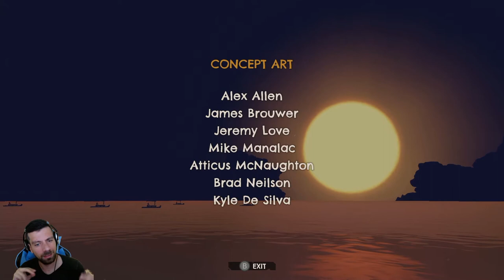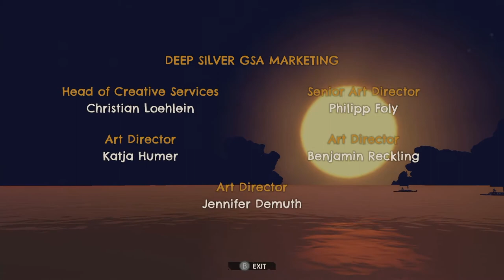Let's Play: Windbound - Part 5 - Finale, Ending and Lack of Final Boss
Boat and gear upgraded, we reach the end of our journey on the Forbidden Islands.
What visions of the past will we uncover? What happened to those who angered the sea creatures? What does destiny hold for Kara?
Honestly the game gives very little explanation for all of the above.
Also I make up my own assessment on what the game was trying to tell us.

Chapter 5 - The Last Spirit Shell

Windbound(2020), developed by 5 Lives Studios, published by Deep Silver and Koch Media
Available on Microsoft Windows, Playstation 4, XBox One, Nintendo Switch and Google Stadia.

PSN: AndyTheDead